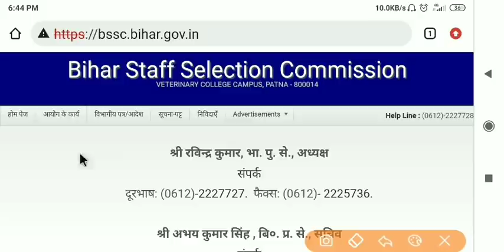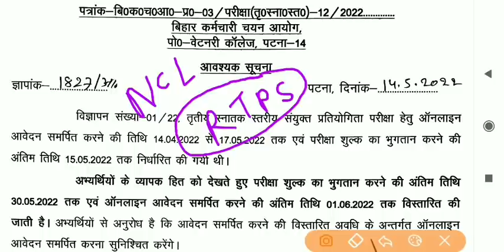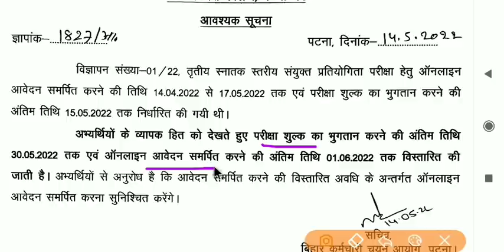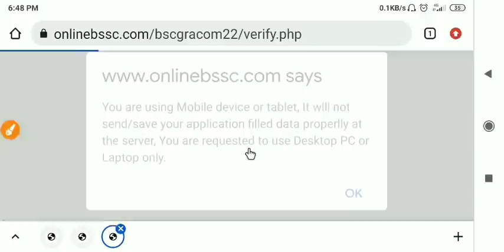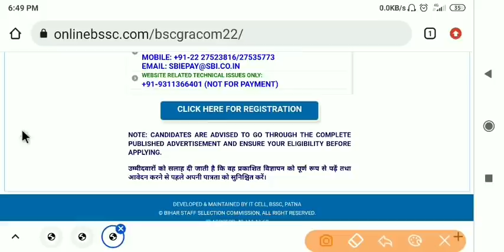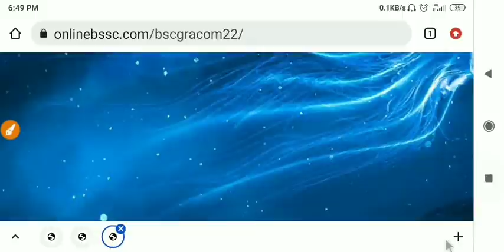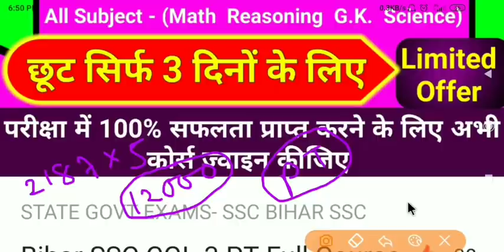बिहार SSC एक नई खुशखबरी || bssc cgl 3 vacancy 2022 |bihar ssc form fill up 2022 ,form edit,last date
👉 बिहार SSC सचिवालय सहायक की संपूर्ण तैयारी के लिए कोर्स Application से ज्वाइन करें.